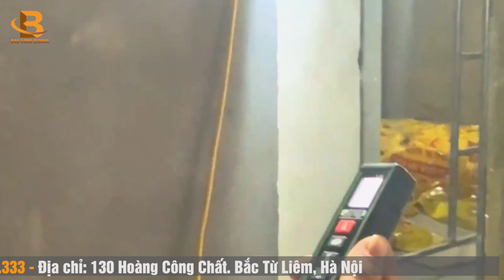Phòng hát karaoke QUÁ CŨ có nên nâng cấp không? I Nội thất Karaoke Bảo Long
© Bản quyền thuộc về NỘI THẤT KARAOKE BẢO LONG
© Copyright NỘI THẤT KARAOKE BẢO LONG & Do not Reup

💡CÁC BẠN để lại SỐ ĐIỆN THOẠI để được tư vấn hoàn toàn MIỄN PHÍ